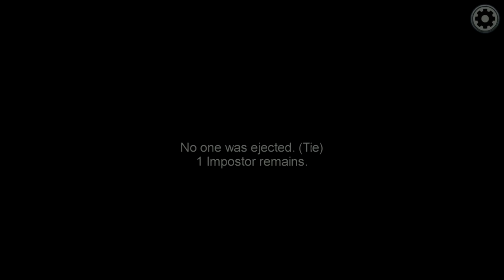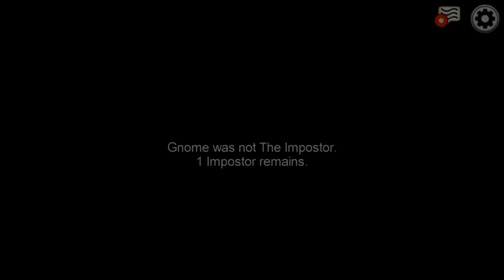PREDATOR Imposter Role in Among Us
Join Player, Mr. Cheese and all your favorite Among Us Logic characters as they test out their brand new and exclusive Predator mod! The mod grants them special abilities such as invisibility, super speed, and heat vision! Will Player finally win his first game?! Probably not.